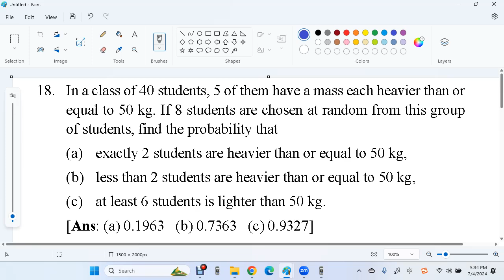F5 C5 C Binomial Distribution Q 18